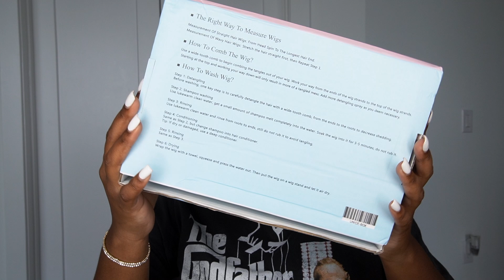Unice 24inch T-PART Blonde Streak Closure Wig Review+Install| NO DYE OR BLEACH NEEDED|Re'bianaSymone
Hair detail: 24 inch 150% density 4*4 Lace Part Highlight TL27 Straight wig

                                  B A N G  W I G  T U T O R I A L S

                                    H I G H L I G H T E D W I G S

                                          Q U I C K W E A V E S

                                            F O L L O W  MY  S O C I A L S
Closet sale @rebianasymonewardrobe